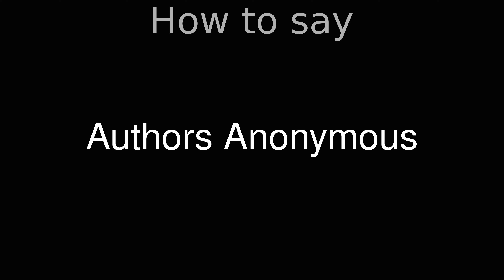How to Pronounce correctly Authors Anonymous (Movie)